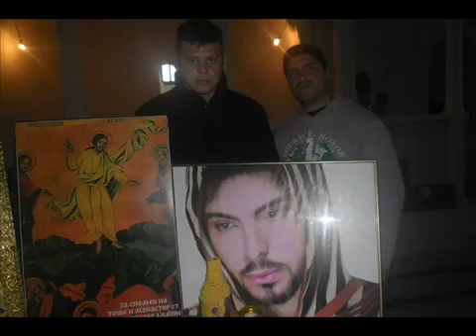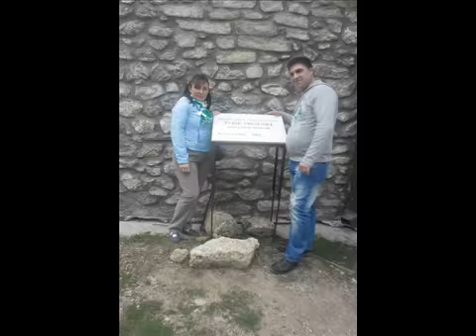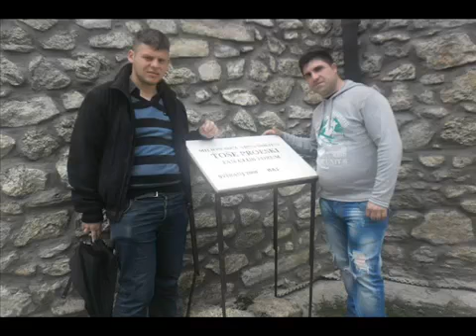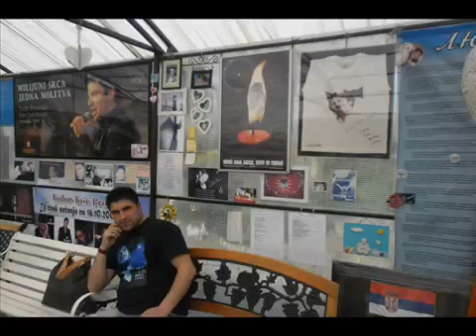Trajće I Nina Vo Kruševo 2015,